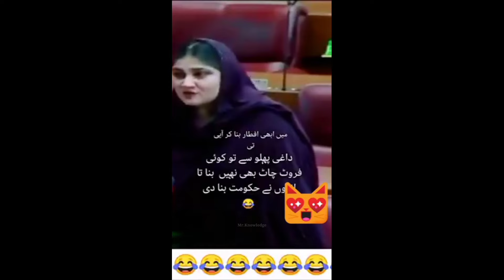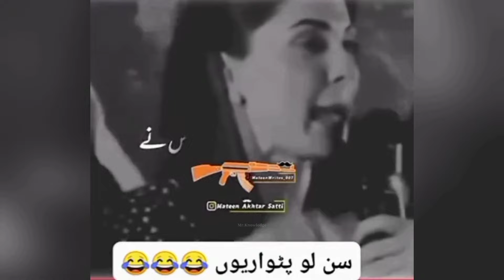Pakistani Funny Politicians Moments 😂😜 Part - 37 | Mr Knowledge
Title : Most Pakistani Funny Politicians Moments 😂😜 Part - 37 | Mr Knowledge